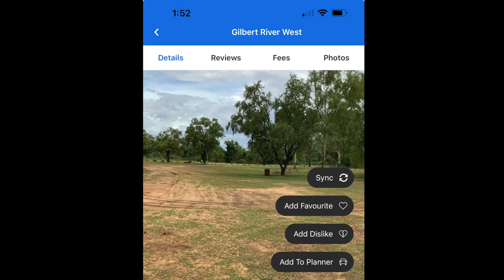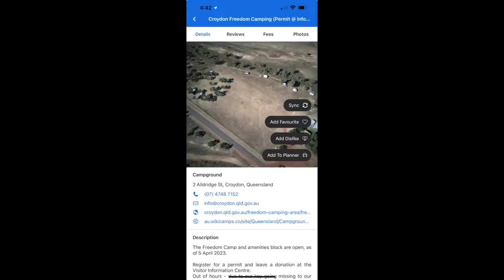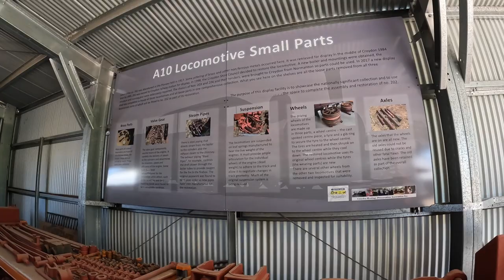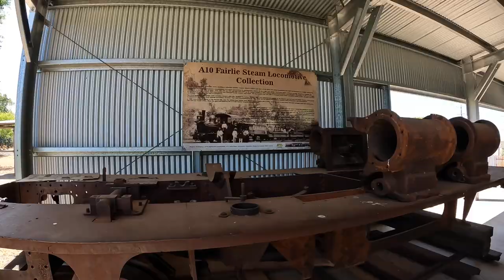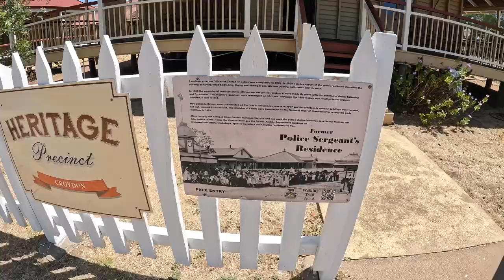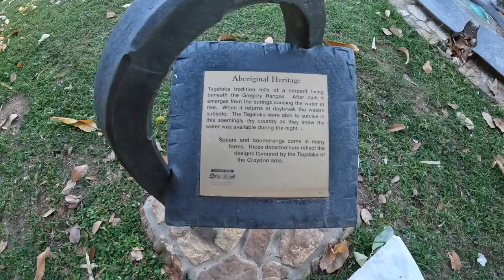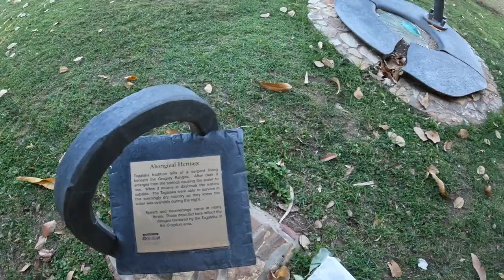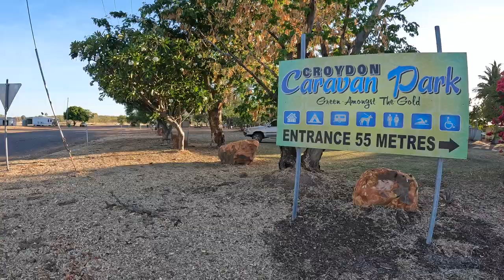Caravaning at Croydon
Croydon is a great place to visit. For the caravaners there is a choice between a Freedom Camp or a Caravan Park. There is a store, fuel, hotel, motel, police station, free town pool and a lot of history. It has a fantastic information centre with friendly helpful staff and they have gone to a lot of trouble setting up the historic sites. We put our red claw pots in and did some bird watching in the evening. We loved this stopover.